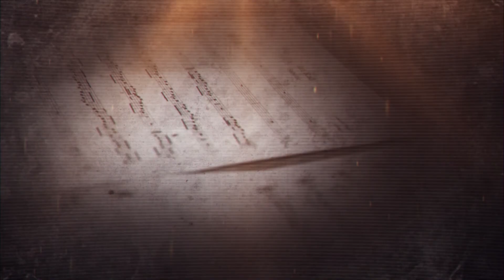Interview with Ninib A. Lahdo - 50 Years Suryoyo Music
50 years Suryoyo Music